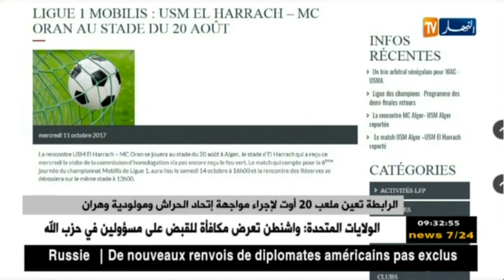الرابطة تعين ملعب 20 أوت لإجراء مواجهة إتحاد الحراش و مولودية وهران